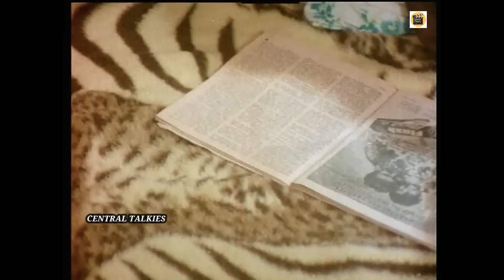Swanthamevide Bandhamevide | Mohanlal,Menaka |Malayalam Movie HD Central Talkies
A family-drama about two brothers torn apart by their wives, which leads to unseen and disastrous consequences. Starring Mohanlal, Lalu Alex, Swapna, Menaka, Jose Prakash & directed by Sasikumar.